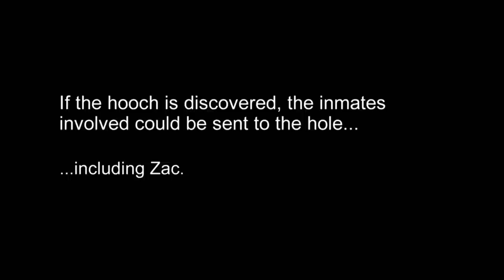60 Days In: Officer finds HOOCH in Zac’s Room (S1 Flashback) | A&E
A corrections officer finds hooch in Zac's room in this clip from Season 1, Episode 10.